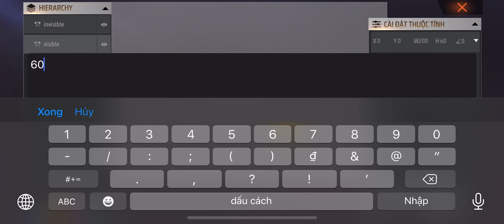HƯỚNG DẪN CÁCH TẠO NÚT TÀNG HÌNH TRONG THIẾT KẾ BẢN ĐỒ| HOW TO MAKE INVISIBLE BUTTON IN CRAFTLAND FF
✘ Stream / Download "Umbrella (The White Panda Remix)" here:
 / umbrella
✘ Steam / Download "Ember Island - Umbrella (Original)" here:
 / umbrella

▼ The White Panda
 / whitepandamusic
 / thewhitepanda
 / thewhitepanda
 / whitepandamusic
 / whitepandamusic

▼ ember island
 / emberisland
 / emberisiand
 / emberisland_
 / emberisland_
 / emberisland

» (Original song by Rihanna ft. JAY-Z)